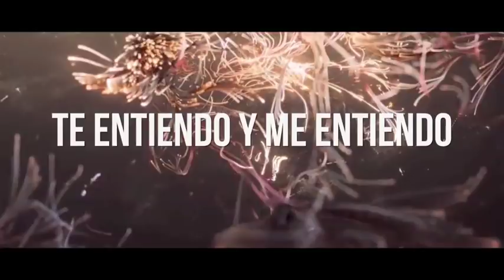Documental "Protocolo Te entiendo" -Eduardo Salazar -Autor/Mentor Neuronas Es!